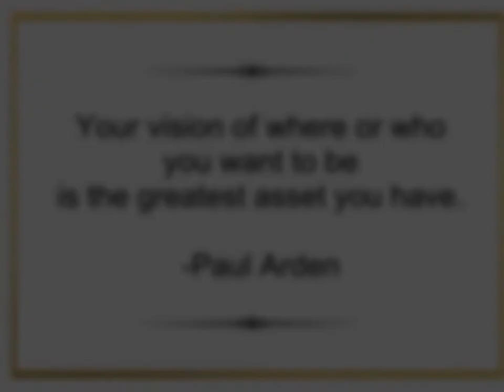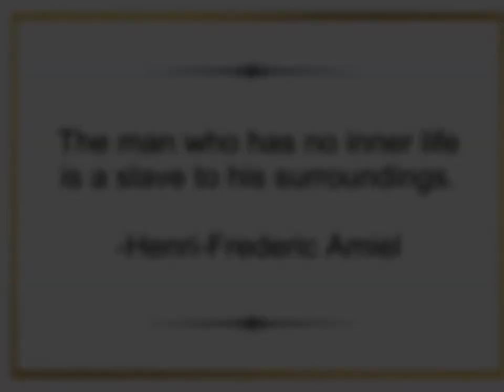Seven Paintings, Seven Quotes #26 - Art Inspiration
Enjoy this combo of digital art and inspirational quotes set to music.

For more  inspirational videos, try...

For digital art time-lapse videos, try...

Song:
No Answer
by Adam Griffith